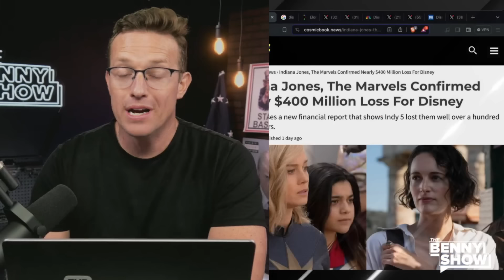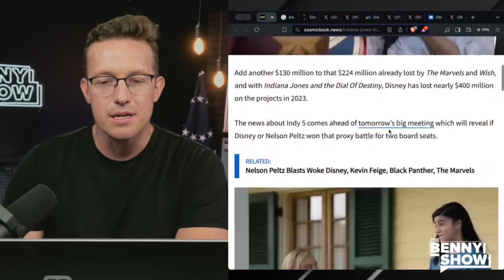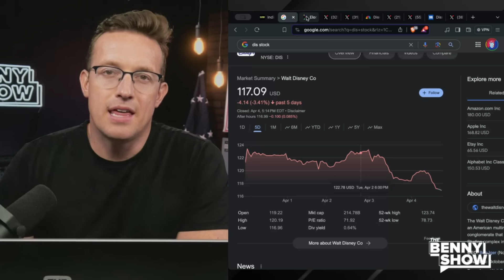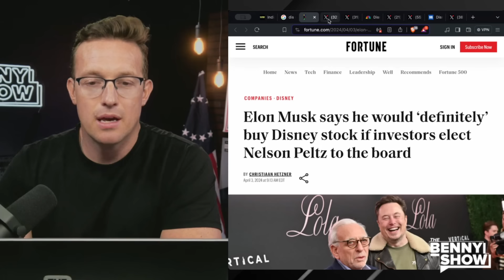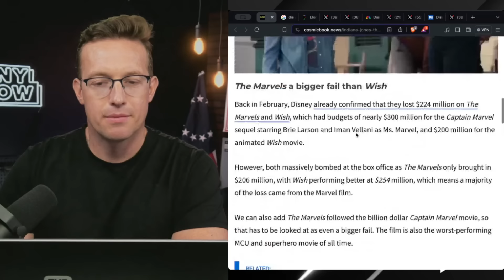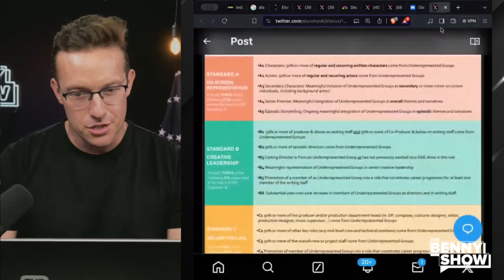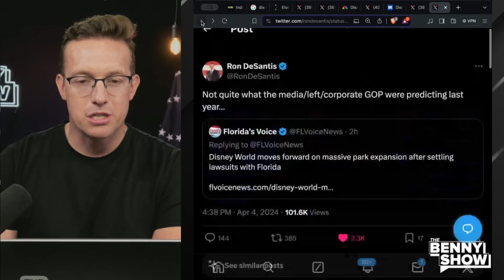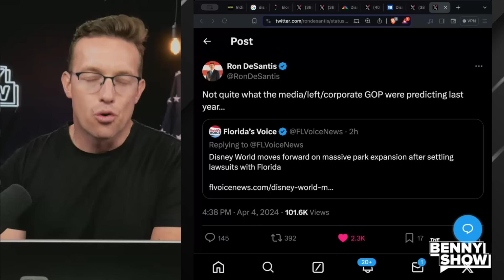Hollywood in PANIC! Elon Musk Threatens to BUY Disney to DESTROY Wokeness as Company COLLAPSES 🤣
Elon Musk would make Disney BASED